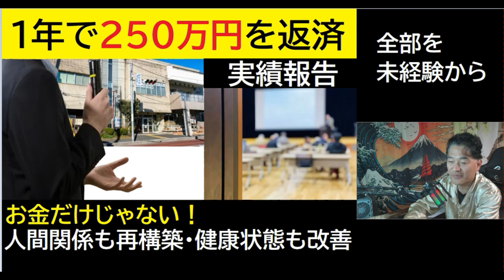【隠居TV】一年間で２５０万円の借金返済（塾生レポート）